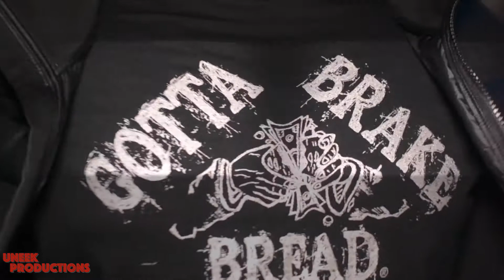R.F.M. Presents: All White Affair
Welcome Home All White Affair